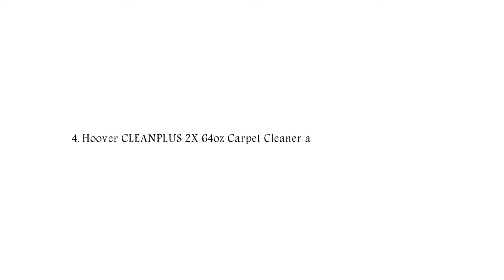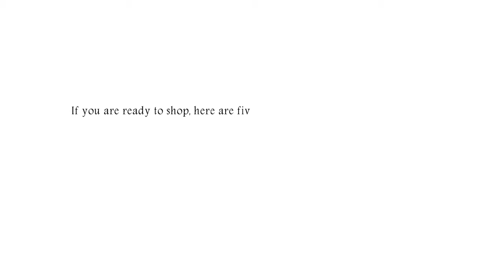The Best Carpet Cleaners of 2018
1. Bissell 78H6B Deep Clean Pro 2X Deep Cleaning Concentrated Formula, 48 ounces

2. CleanMaster 950-102-B HydraFREE - Soap and Detergent Free Effervescent Carpet and Upholstery Cleaning Solution, 6.5 lb.

3. Hoover SteamVac Carpet Cleaner with Clean Surge with Hoover 2X PetPlus Pet Stain & Odor Remover 32 oz

4. Hoover CLEANPLUS 2X 64oz Carpet Cleaner and Deodorizer, AH30330

5. Pet Stain and Odor Remover - Professional Strength Triple Action Enzyme Spray Eliminates Dog and Cat Urine Stains and
Smells - 32 oz